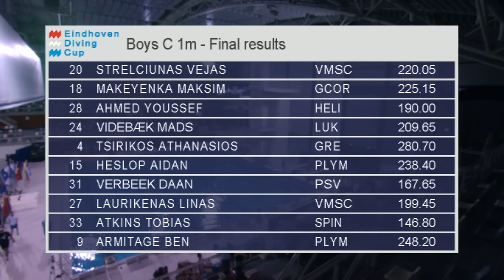Eindhoven Diving Cup 2015, Boys C 1m